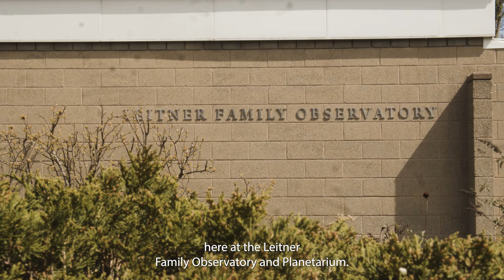Yale experiences eclipse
On Monday April 8, members of the Yale and New Haven community gathered to observe the solar eclipse.

Produced and Edited by Nydia del Carmen.